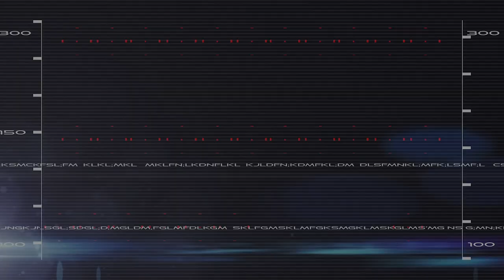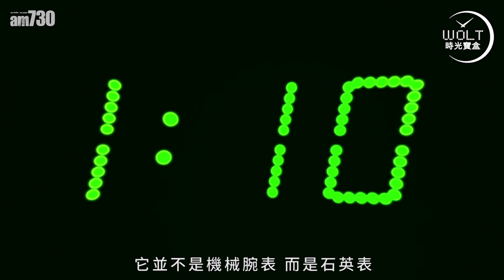一周表事｜一年一度，要平又要靚！2022 十隻能買到的好表！(下)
好表4大條件：
靚、買到、特別、性價比高
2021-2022年十隻好看好用又貼地腕表 想買就買！

bmgproductionmusic